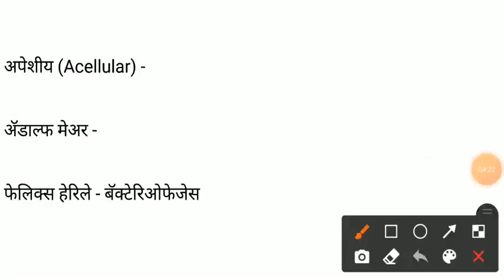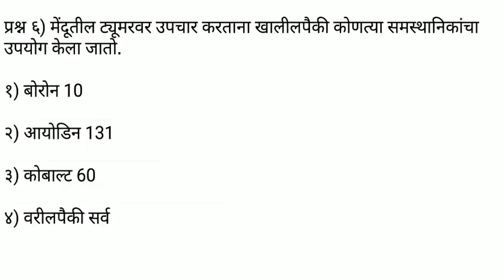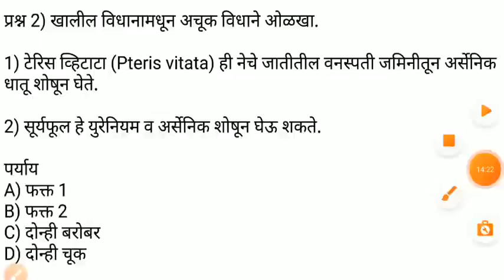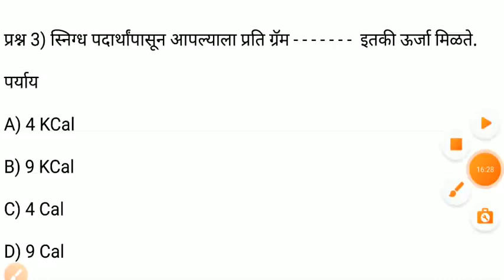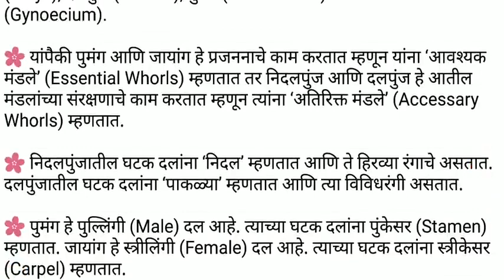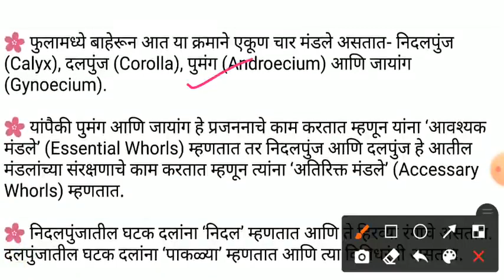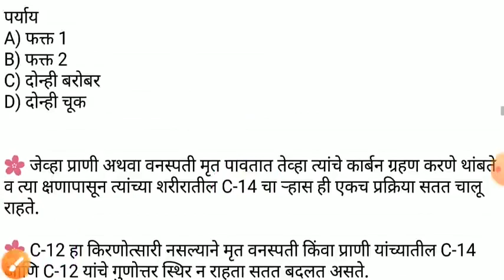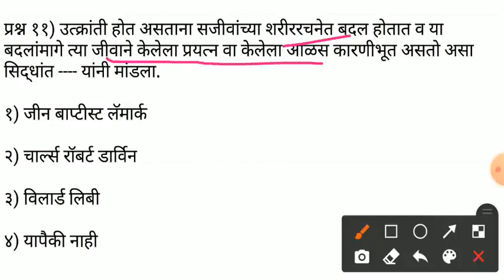सामान्य विज्ञान - सराव टेस्ट l General Science - Practice Test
Mpsc history
Mpsc Tricks